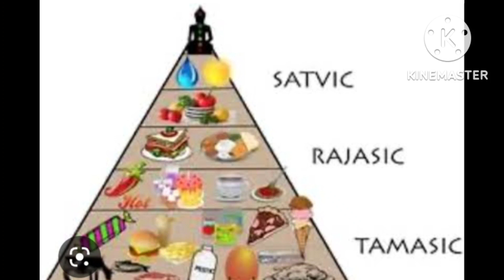Sri Krishna Stories - 11-12-22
🌹🌺 "A simple story to explain that our tongue is the first step to attain Sri Krishna Bhakti 🌹🌺
     🌹🌺 Importance of tongue in consciousness
     In the Gautiya Sampradayam, one of the Vaishnava lineages, great emphasis is placed on chanting the names of Lord Krishna.

     🌺 At the same time, it is emphasized to give up other things that hinder the attainment of the highest goal of pure Krishna Bhakti.

     🌺 Since the main functions of Krishna Consciousness such as chanting the name and accepting Krishna's offerings are performed by the tongue, it is said that sevon muke hi jihvadau, devotional charity, begins with the tongue.  Thus, the first step to achieving Sri Krishna Bhakti is the nave.

     🌺Three qualities and foods
     We live in the physical world of the trinity of Satvam, Rajo and Tamo.

     🌺 All living beings living here like humans, animals and plants come under the rule of these trines.  There are three types of food that we like to eat according to the qualities of material nature.

     🌺Such a list of food is given in the Shastras to regulate Rajo Guna and develop Sattva Guna by eliminating the Tamo Guna.

     🌺 Foods that promote life, health, knowledge, strength, are full of juice, nutritious and soothing to the heart are sattva guna foods.

     🌺Very sour, very spicy, burning foods belong to Rajo guna and cause suffering, sadness, and disease.

     🌺Foods that are stale, stung and spit are of tamo nature.”  (Bhagavad Gita 17.8-10)

🌺 Importance of sattva guna diet
 We have to develop wisdom to get rid of this world of triads.

 🌺 Cultivation of Sattva Guna is advised as Sattva Guna is helpful in developing Jnana.

 🌺 Regarding the effects of eating pure food, Chandokya Upanishad (7.26.2) says, .🌹🌺

 🌺🌹valga Vayakam 🌹valga Vayakam 🌹valga Valamudan 🌷🌹🌺
 🌻🌺🌹 **Sarvam Shri Krishnarpanam* *🌹🌺